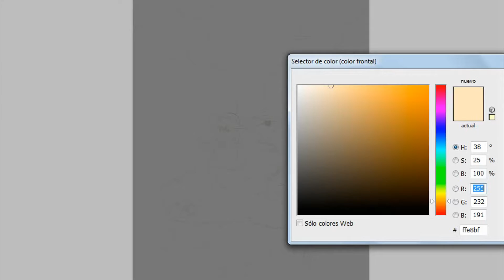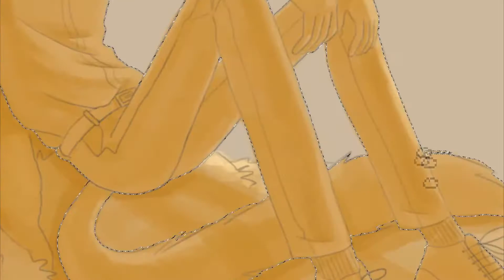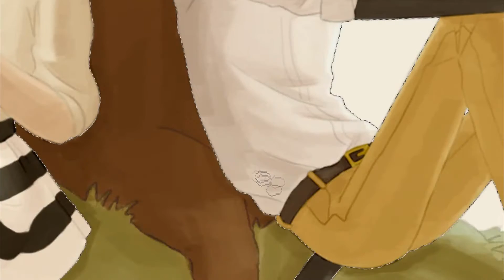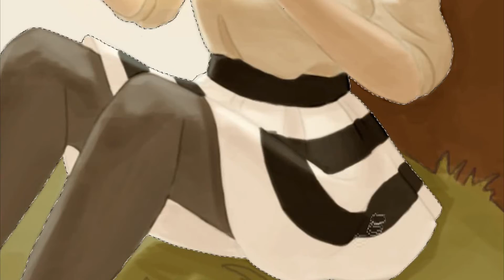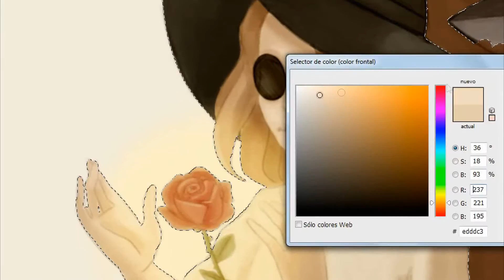Speed Painting #4 (Flunk - Blind My Mind)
In this video I show you part of the process behind this digital illustration, featuring some original characters I created for an upcoming project. (Click below for more info)

I started with an orange underpainting, defining shadows and lighting, then I applied the colors in another layer on top and lowered it's opacity to let the underpainting show a little bit, unifying the palette.